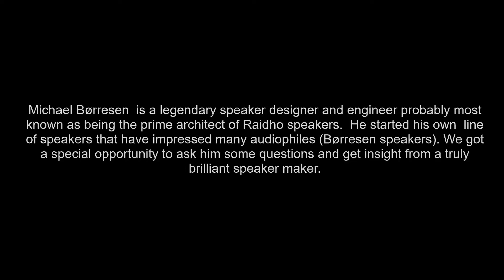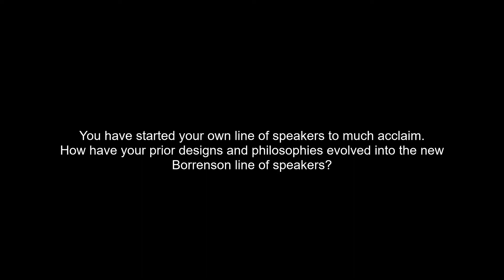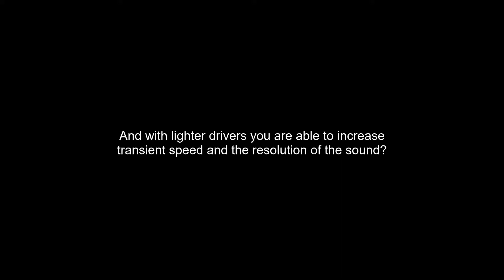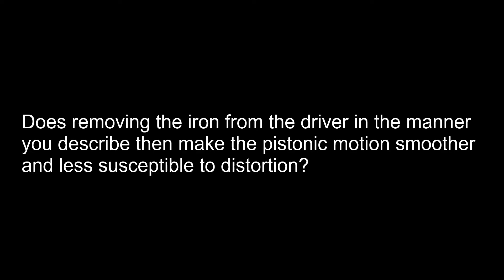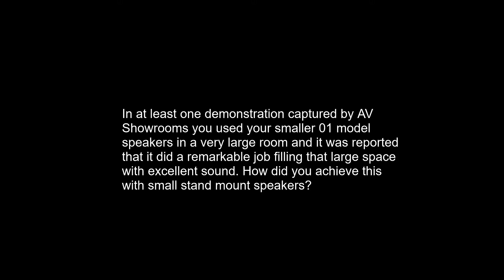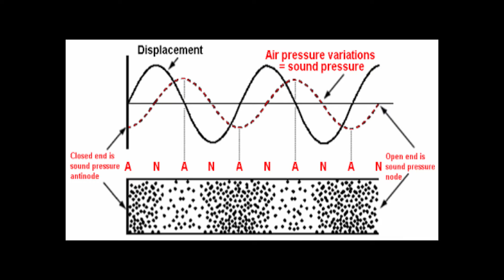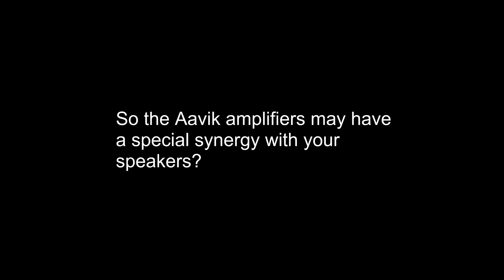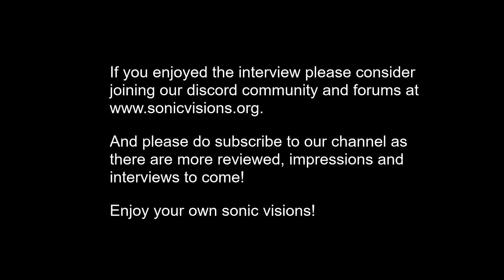Interview with Michael Børresen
You got a chance to interview legendary speaker maker Michael Børresen. Please have a listen.